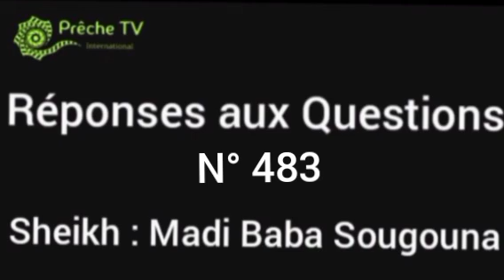RÉPONSES AUX QUESTIONS PAR _SHEKH:MADI BABA SOUGOUNA _ N° 483